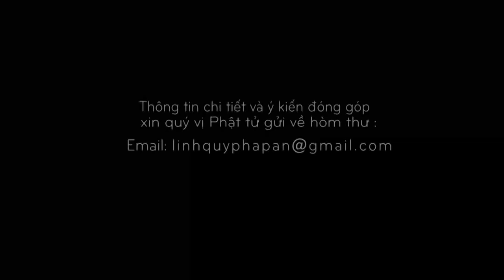Kinh NIKAYA Giảng Giải - Làm Sao Thoát Ra Cảm Xúc Tiêu Cực ( B ) - Trị Bệnh Trầm Cảm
Chùa Thiên Phú tp Nha Trang ngày 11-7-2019